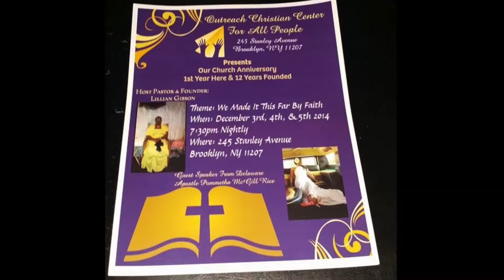Pastor Doris Powell assisting in Praise & Worship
1ST YEAR CELEBRATION AT NEW LOCATION FOR OUT REACH CHRISTIAN CENTER FOR ALL PEOPLE  245 ~STANLEY AVE BROOKLYN NEW YORK